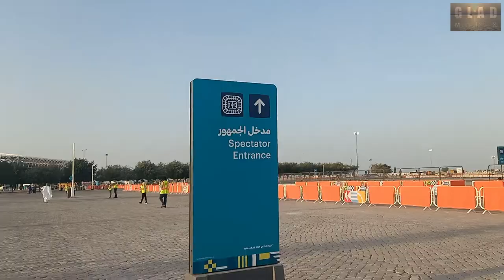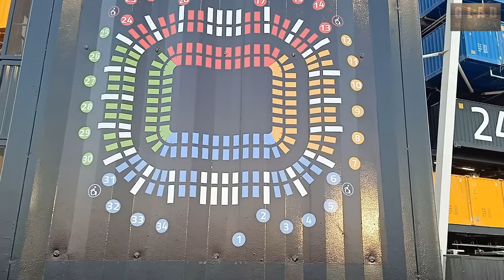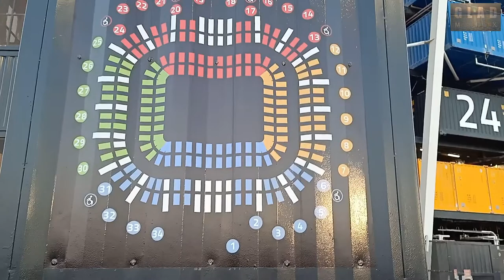STADIUM 974 RAS BU ABOUD WORLD CUP2022 READY